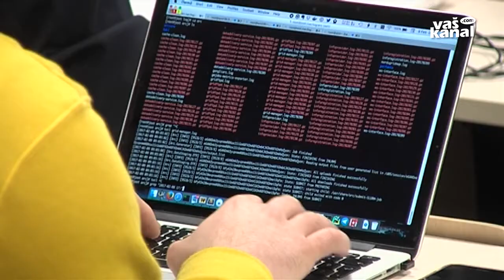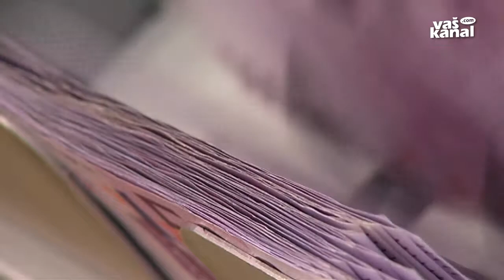Vzpostavljajo Wi-Fi točke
SEVNICA - Občina Sevnica želi omogočiti javni dostop do interneta, zato se je prijavila na prvi poziv evropske komisije za vrednostni bon, ki bo pokril stroške brezžične Wi-Fi povezave na javnih mestih. Odobrenih ima 15 tisočakov.